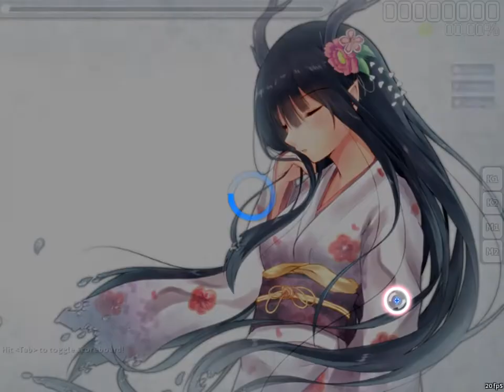[osu!] jun - KIMONO PRINCESS (MrCraftCod)